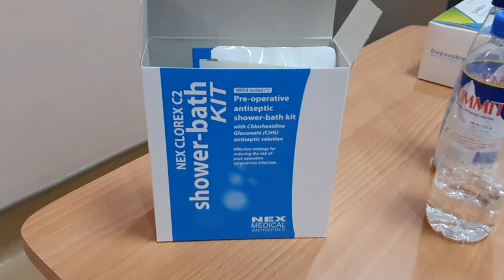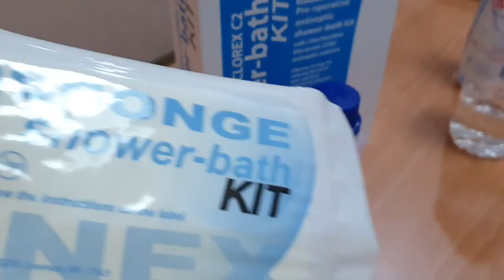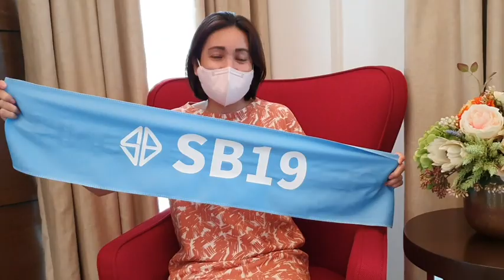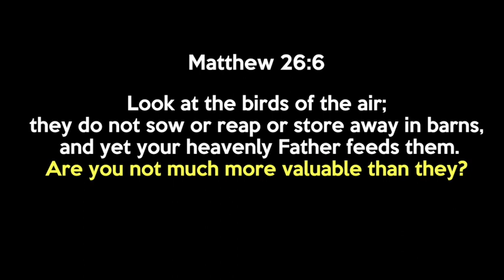My First Ever Hospital Confinement | Laparoscopic Hysterectomy (EngSub)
I'm sharing here my experience of being confined in the hospital for the very first time and my first 2 surgeries:  D&C (Dilatation and Curettage) and Laparoscopic
 Hysterectomy with bilateral salpingectomy.  The first is a minor surgery and the second is a major surgery. I need to undergo these operations because a myoma or fibroid has grown in my uterus and I have endometrial hyperplasia.

For both surgeries, it's required to have an RT-PCR test 2-3 days before the operation.  So I had to do the swab test twice.  Praise the Lord because the results were negative on both tests.  For the major surgery, I have to be confined in the hospital and my brother accompanied me.  He was also required to get an RT-PCR test and thank God he's also negative.

Both patients and companions were asked to wear surgical mask and face shield at all times, even in the room.  But if it's just me and my brother inside the room, we remove the face shield and face mask.  We just wear them when other people comes in.  I also wear my face mask when I'm sleeping.

In this video, I shared the details of my confinement in St. Luke's Medical Center in BGC and the preparations done before the actual surgery.  I also shared my experience after the procedure is done.